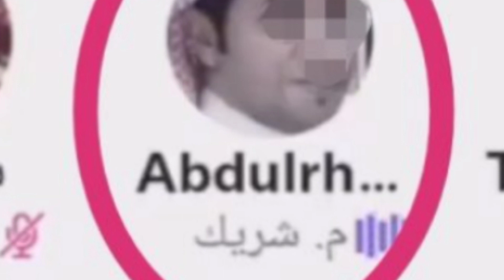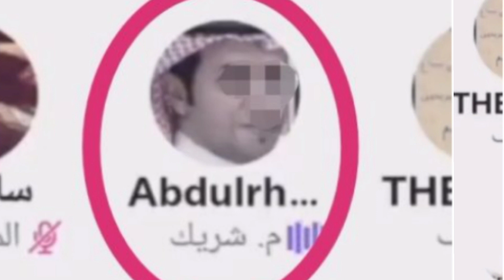عبدالرحمن_يستهزئ_بالله النائب العام السعودى يأمر بالقبض على عبد الرحمن الذى أساء للذات الالهيه